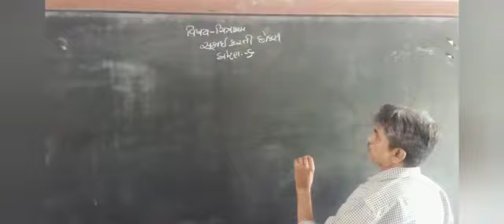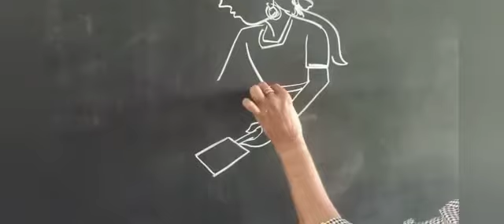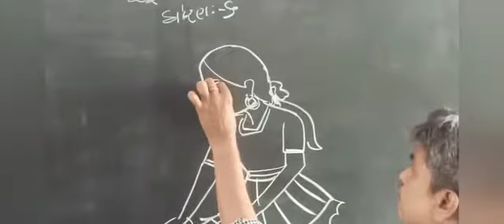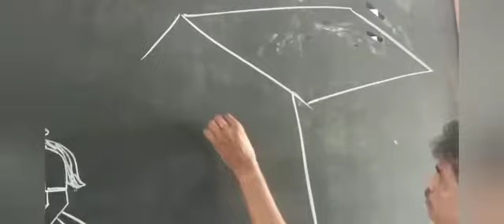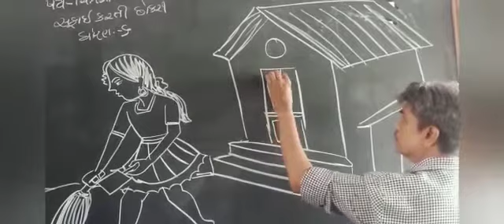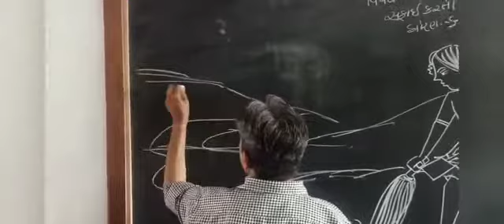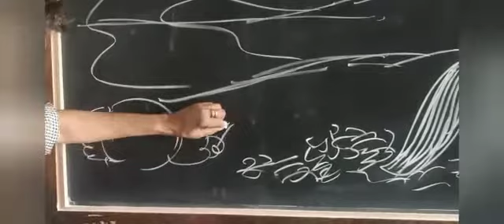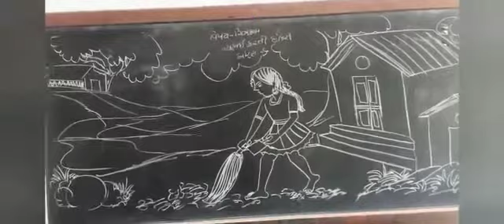SSV: Primary Section: std6 : drawing : સફાઈ કરતી છોકરી